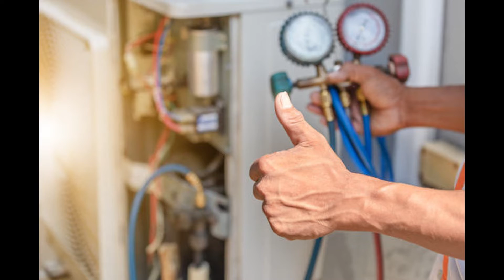Nate Heating and Air, Inc